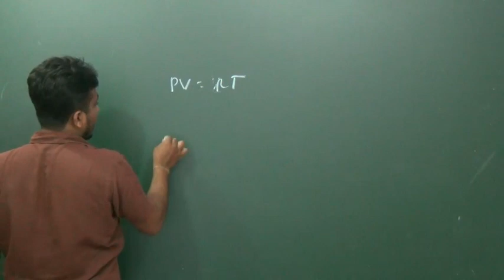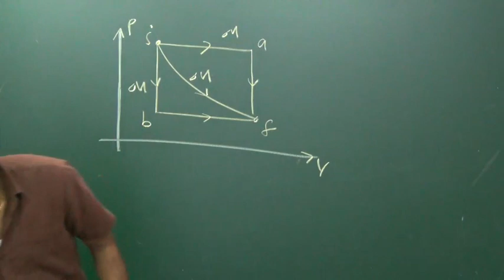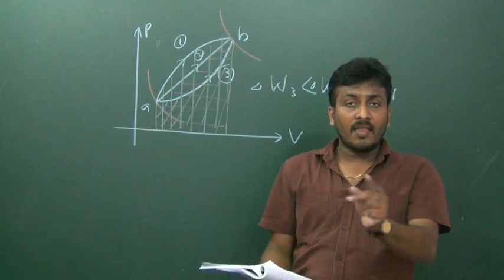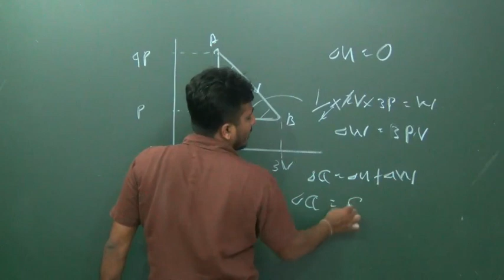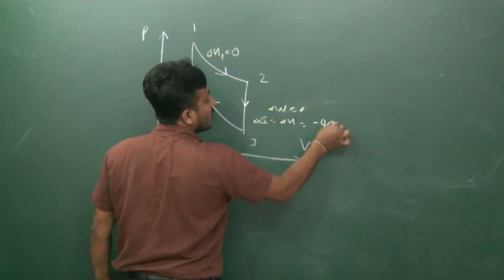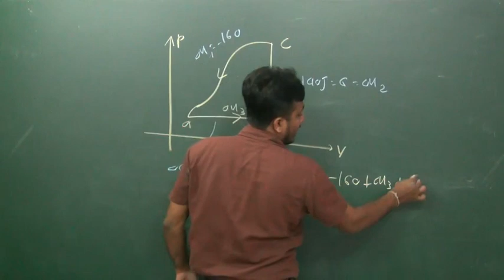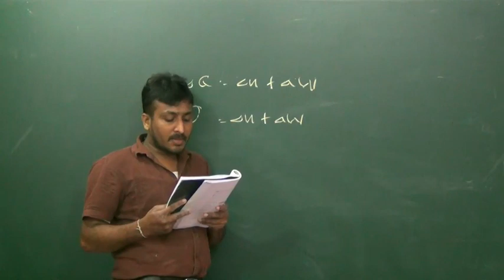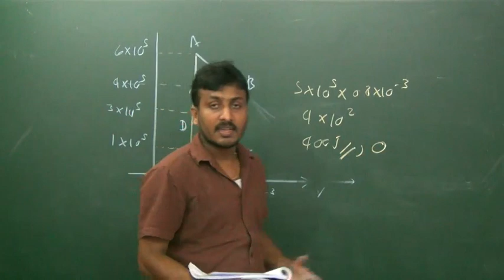තාප ගති විද්‍යාව සම්බන්ධ බහුවරණ ගැටළු